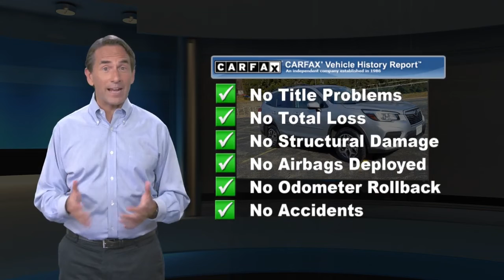Used 2019 Subaru Forester Premium, Denville, NJ P03034B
Joyce Honda

Clean CARFAX. 2019 Subaru Forester PremiumAre you looking for a reliable used vehicle near your home in Randolph, NJ? Joyce Honda has what you are looking for. We offer a massive stock of used cars, trucks, minivans, SUVs, and crossovers on our used car lot, so you are sure to find one that is perfect for your lifestyle! You will find great deals on automobiles from the top automotive manufacturers. Shop our used car inventory online or come in today to test-drive a top-quality pre-owned vehicle at Joyce Honda.

[RLVID:9998:acad10fe9aecacb6:eb20c8bf5b84fea0:1]